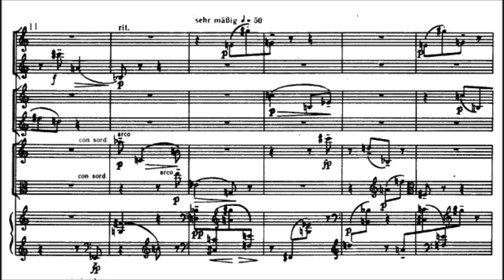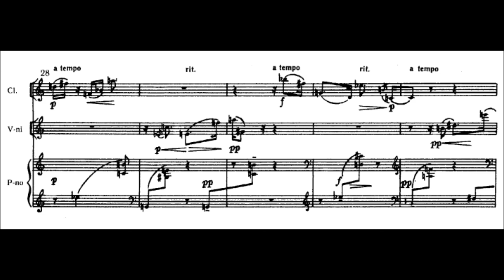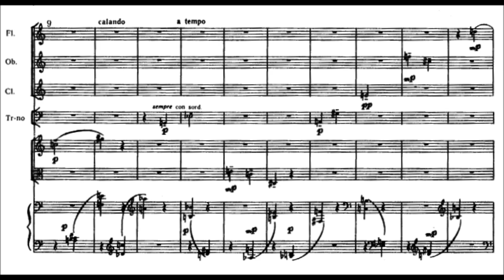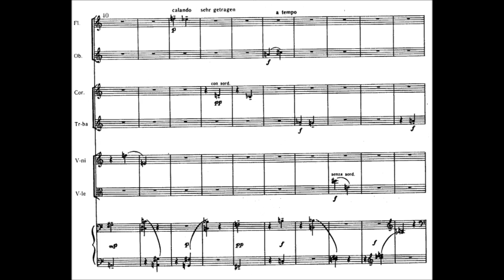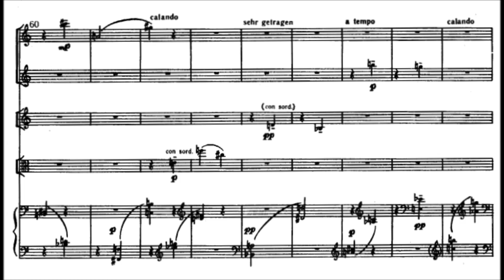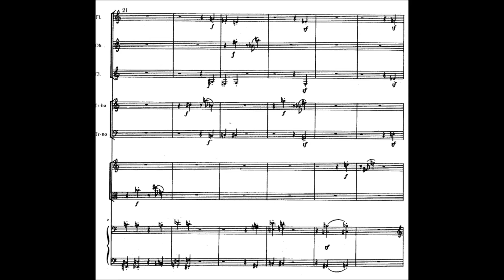Anton Webern - Concerto for nine instruments, Op. 24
Anton Webern (3 December 1883 – 15 September 1945) was an Austrian composer and conductor. Along with his mentor Arnold Schoenberg and his colleague Alban Berg, Webern comprised the core among those within and more peripheral to the circle of the Second Viennese School, including Ernst Krenek and Theodor W. Adorno. As an exponent of atonality and twelve-tone technique, Webern exerted influence on contemporaries Luigi Dallapiccola, Křenek, and even Schoenberg himself. As tutor Webern guided and variously influenced Arnold Elston, Frederick Dorian (Friederich Deutsch), Fré Focke, Karl Amadeus Hartmann, Philipp Herschkowitz, René Leibowitz, Humphrey Searle, Leopold Spinner, and Stefan Wolpe.

Concerto for 9 instruments, Op. 24 (1934)

1. Etwas lebhaft
2. Sehr langsam
3. Sehr rasch

Description by James Leonard  [-]
In the early 1930s, while the world economy was disintegrating and German politics were descending into barbarism, Anton Webern retreated into his world of strictly organized sounds. Webern first sketched the work that would become his Konzert, Op. 24, on January, 16, 1931; it began life as a single-movement orchestral piece inspired by his visit to his parents' graves, and based on a twelve-tone row so tightly organized that the standard 48 permutations were reduced to only 12. As the work grew into three movements, Webern continued distilling its essence and concentrating its form. In the final version, Webern reduced the number of instruments to nine -- flute, oboe, and clarinet; horn, trumpet, and trombone; violin, viola, and piano. The Konzert was completed on September 13, 1934, and dedicated to Webern's teacher and friend Arnold Schoenberg.

The opening movement (in duple time, marked Etwas lebhaft), is in three parts with an introduction and postlude; each section is clearly articulated by tempo markings. Each section is more intensely worked out then the one before it, culminating in a fortissimo stringendo climax at the end of the third section. The central movement is a brief, gentle waltz for muted instruments in two sections; the closing movement is a quick dance for winds, strings, and muted brass above the piano, rushing headlong toward a climactic chord in the winds, brass, and piano in the final bars.